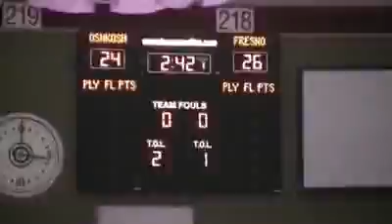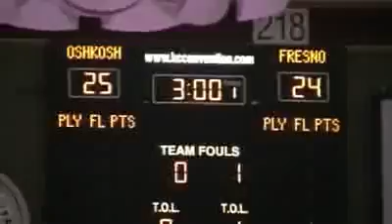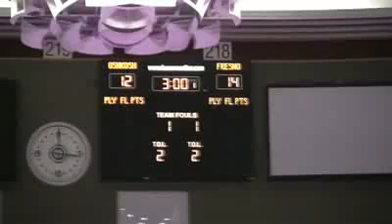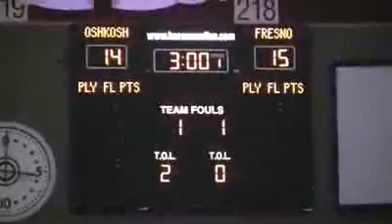2009 NCCS Club Men s Volleyball Championship